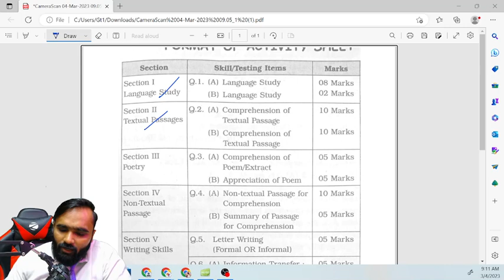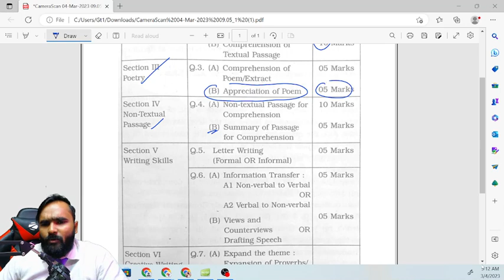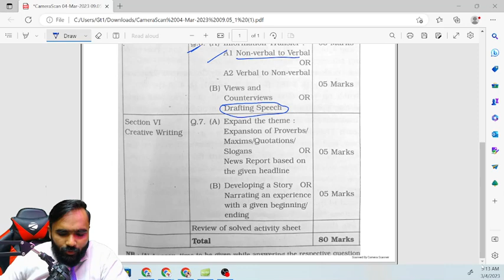कौन सा SECTION कहा से करे ?| 10TH STD|BOARD EXAM 2024|PRADEEP GIRI SIR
Engineering Channel